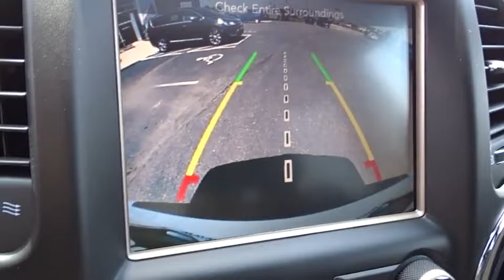2016 Jeep Grand Cherokee Columbus, Lancaster, Central Ohio, Newark, Athens, OH C26910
2016 Jeep Grand Cherokee
2016 Jeep Grand Cherokee 4WD 4DR LAREDO - Stock#: C26910 - VIN#: 1C4RJFAG4GC426091

2840 N. Columbus St.